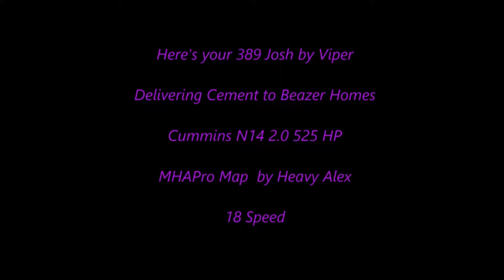American Truck Simulator Vipers 389 Peterbilt (Cement)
MAPS

CSIO Technologies

Cyberpower
i7-7700 K 4.2 K Processor 16 GB Memory
4.2 Processor Speed
2 TB Hard drive  128 GB SSD
8 GB Dedicated Memory GeForce 970 Graphics Card
Liquid Cooled